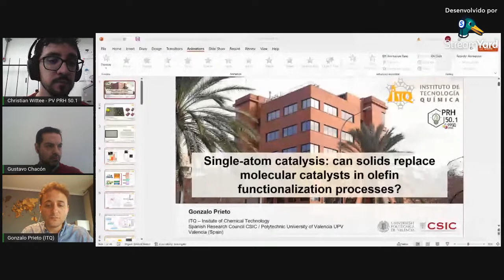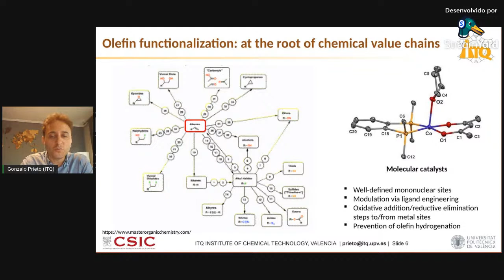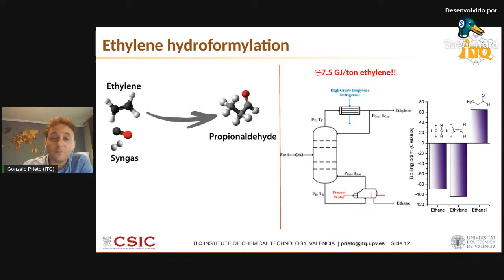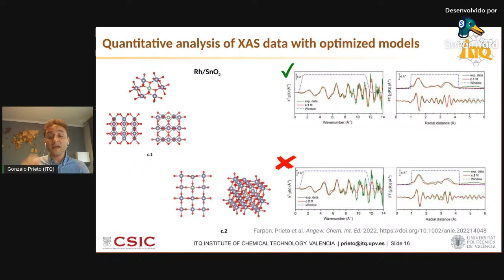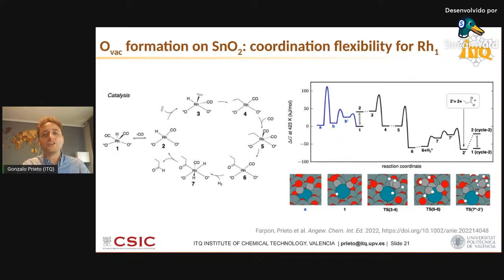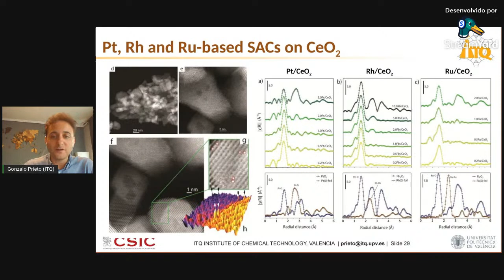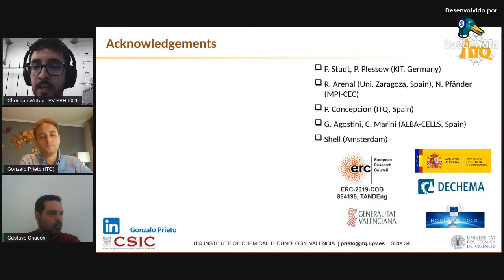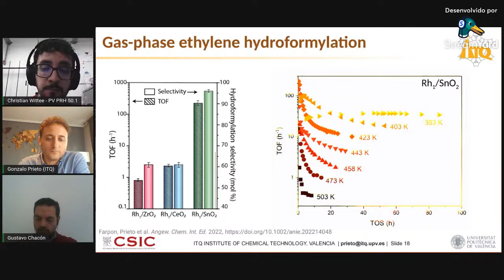25º Webinar PRH50.1 PPGQ/UFRGS - Single-atom catalysis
Palestra intitulada: - Single-atom catalysis:
can solids replace molecular catalysts in olefin functionalization processes?

Palestrante: Gonzalo Prieto - ITQ-UPV-CSIC (Espanha)

Mediador: Christian Wittee Lopes - PV PRH 50.1 PPGQ/UFRGS

Organização: Gustavo Chacón - Pósdoc PRH 50.1 PPGQ/UFRGS

Gonzalo Prieto

Gonzalo Prieto is a chemical engineer by training (University of Oviedo, Spain), and received his PhD in chemistry, with national PhD award by the Spanish Catalysis Society, at the Polytechnic University of Valencia (Spain) in 2010. After postdoc stay at Utrecht University (The Netherlands) and a short visiting stay at Louisiana State University (USA), Prieto moved to the
Max Planck Society (Germany), where in 2015 he was appointed group leader at the Heterogeneous Catalysis Department of the Max Planck Institut für Kohlenforschung. In 2018, he accepted a senior tenured researcher position at the Spanish Research Council (CSIC), and moved his research group to the Institute of Chemical Technology (ITQ, Valencia, Spain). His research interests focus on heterogeneous catalysis for the selective conversion of small molecules such as CH 4 and light alka/enes, CO 2 , CO (in syngas) etc for the valorization of oil-alternative feedstocks into commodity chemicals and (e-)fuels. His group uses a variety of methods, including operando synchrotron-radiation spectroscopy, and 3D tomographic techniques coupled to quantitative image analysis, to fundamentally understand and rationally design novel catalytic materials. Prieto is author of more than 50 scientific articles in high impact journals (Nature Materials, Nature Commun. Angew. Chem., JACS, ACS Catalysis, J. Catal., etc, &gt;100 citations/paper) and 7 book chapters. In addition, his research has led to 7 patents/patent applications, three of which have been transferred to industry. Prieto has managed/currently manages more than 20 public funded research projects as principal investigator in three different countries, including the prestigious ERC Consolidator grant by the
European Research Council, and R&amp;D contracts with industrial partners. He is also the coordinator of the Horizon Europe research consortium E-TANDEM which develops innovative hybrid catalytic routes towards carbon-neutral e-fuels.